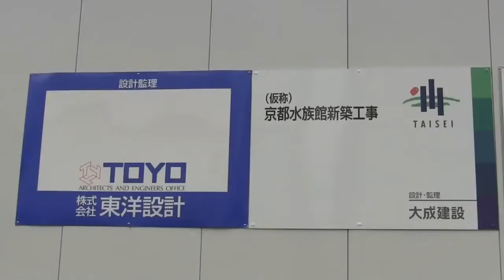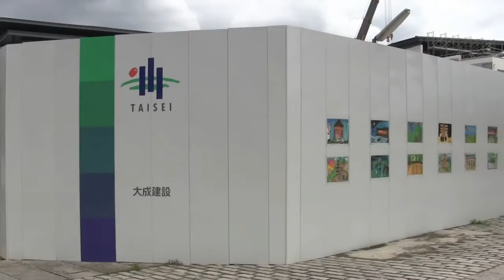建設中の京都水族館